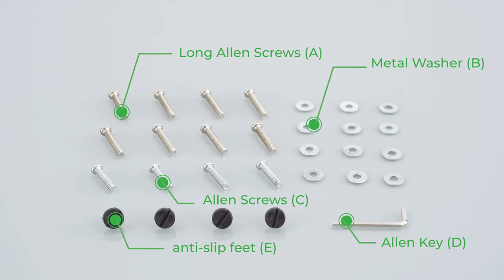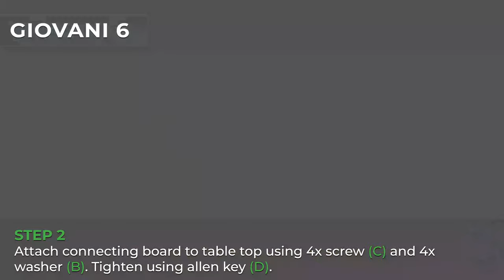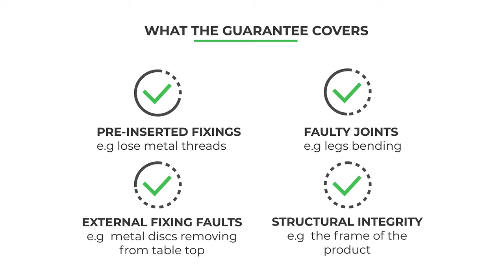How to assemble the Giovani Rectangular High Gloss and Glass Dining Table from Furniturebox UK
We have put together this step-by-step guide for how to assemble your Giovani Rectangle High Gloss and Glass Dining Table. This guide can be used for the 4 or 6 seater table sizes. There will also be a printed assembly guide in your package to help you put this dining table together. Please carefully read the safety advice. We recommend using 2 people to assemble the Giovani Dining Table. You can pause the video at each step as you follow along with the video.